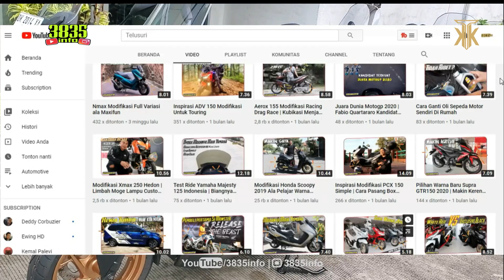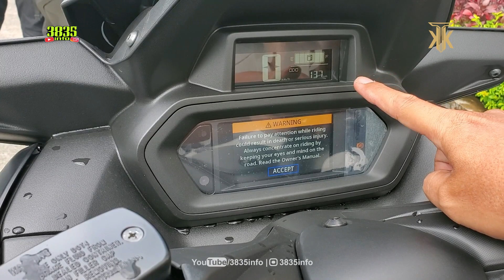MAKIN CANGGIH ❗ REVIEW NEW XMAX 250 CONNECTED 2023 | 3835info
Pada kesempatan kali ini aku mauberbagi lebih dekat dengan new Xmax 250 tahun 2023

Sepeda motor terbaru yamaha ini banyak peningkatan positif khususnya dari sisi teknologi

Spedometer New Xmax 250 kini sudah bisa terconnected ke HP serta memiliki fitur GPS Garmin

Lampu Depan New Xmax 2023 juga semakin sipit termasuk stop lamp yang berdesign makin sporty

Suspensi New Xmax 2023 ga berubah dari gen sebelumnya yakni tidak ada tabung

Spesifikasi New Xmax 250 Connected 2023
Type Mesin: liquid Cooled 4 stroke, SOHC 4 Valve
Jumlah Silinder: Single Silinder
Isi Silinder: 249.8 cc
Diameter x langkah: 70.0 mm x 64.9 mm
Perbandingan kompresi: 10.5:1
Daya Max: 16.8 kw pada 7000 rpm
Torsi Max: 24.3 Nm pada 5500 rpm
Kapasitas Oli mesin: 1.7 liter berkala 1.5 liter
Sistem bahan bakar Fuel injection
tipe kopling: dry centrifugal automatic
transmisi: V Belt Automatic
Rangka: Backbone
Suspensi Depan: telescopic Fork
Suspensi belakang: unit Swing
Ban Depan: 120/70-15
Ban Belakang: 140/70-14
P x L x T: 2180 mm x 795mm x 1460 mm
jarak Sumbu roda: 1540 mm
Jarak terendah ke tanah: 135 mm
Tinggi tempat Duduk: 795 mm
Kapasitas tangki BBM: 13 liter
berat Isi: 181 km
Sistem pengapian: TCI
Batery: GTZ8V
Type Busi: NGK/LMAR8A-9
Bagasi bawah jok: 44 liter
Spedometer: TFT